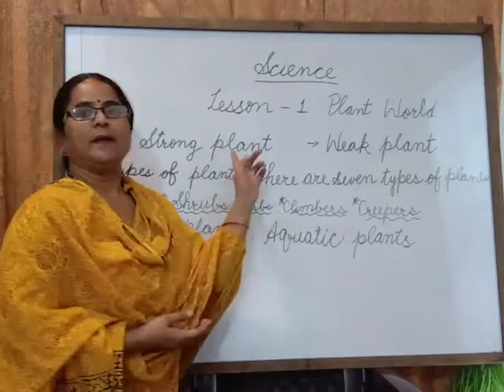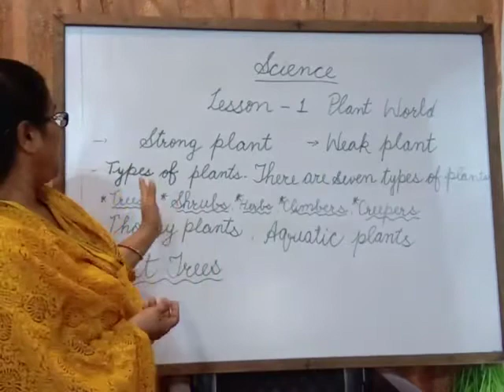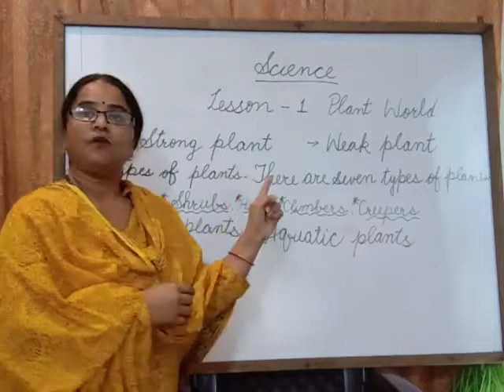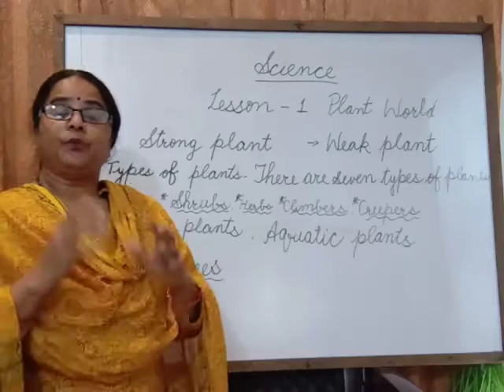Class II Science lesson 1 Plant World